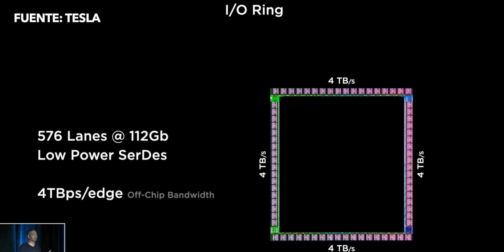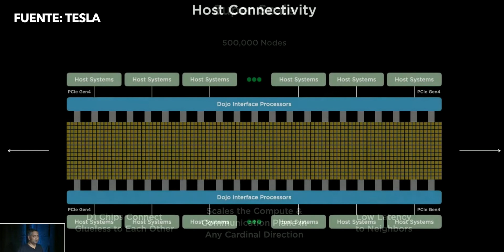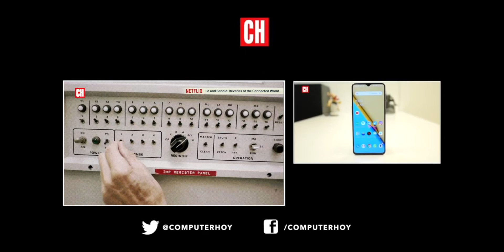TESLA D1, el cerebro de LA BESTIA